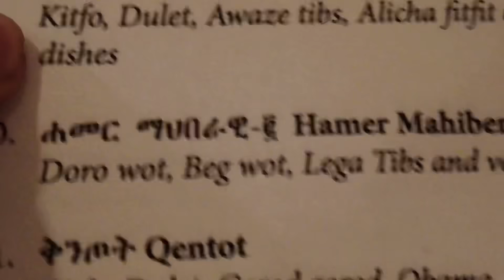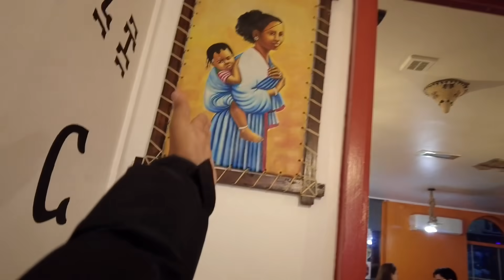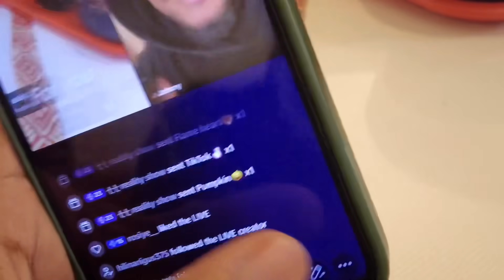ልጋብዝህ ብላ ጉድ ሰራችኝ 😭